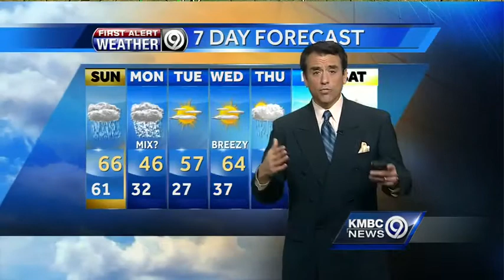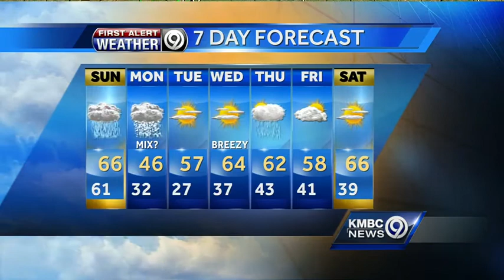A stormy day expected on Sunday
KMBC's Pete Grigsby tells us how much rain we should expect on Sunday and when the storms should arrive.